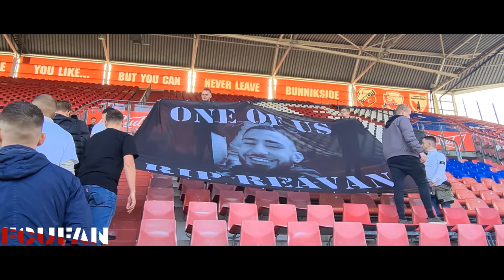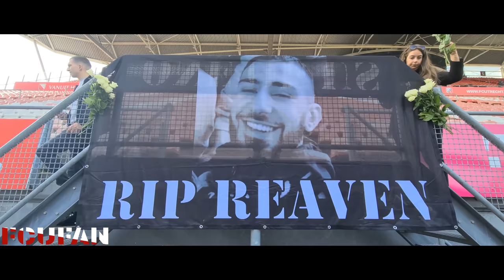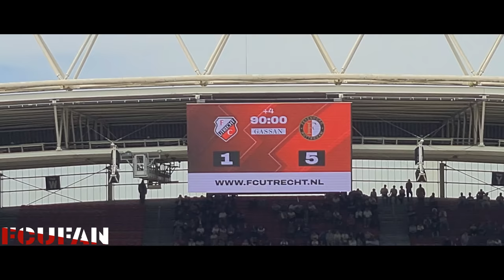[FCUFAN] FC Utrecht-Feyenoord | Bunnikside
Karakteristieken
14.25 uur

FC Utrecht - Feyenoord 1-5 (1-2)
8. Santiago Giménez 0-1
19. Ryan Flamingo 1-1
28. Calvin Stengs 1-2
46. Santiago Giménez 1-3
72. Ayase Ueda 1-4
90+3. Yankuba Minteh 1-5

Gele kaarten: Jens Toornstra (FC Utrecht).

Toeschouwers: 20.366.

Scheidsrechter: Pol van Boekel.

Opstelling FC Utrecht:
Vasilis Barkas; Hidde ter Avest, Mike van der Hoorn, Modibo Sagnan (85. Mark van der Maarel), Souffian El Karouani; Ryan Flamingo (77. Oscar Fraulo), Can Bozdogan, Jens Toornstra (77. Victor Jensen); Marouan Azarkan (64. Ole Romeny), Isac Lidberg (64. Bart Ramselaar), Mats Seuntjens.

Opstelling Feyenoord:
Timon Wellenreuther; Lutsharel Geertruida, Gernot Trauner (73. Bart Nieuwkoop), Dávid Hancko, Quilindschy Hartman; Mats Wieffer, Quinten Timber (85. Ondrej Lingr), Calvin Stengs (85. Ramiz Zerrouki); Igor Paixão (55. Yankuba Minteh), Santiago Giménez (55. Ayase Ueda), Luka Ivanušec.